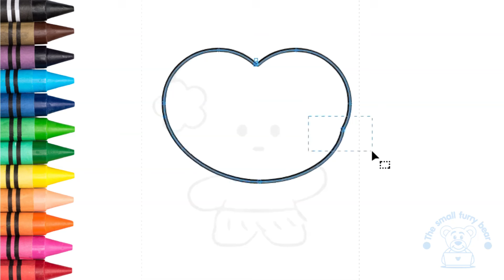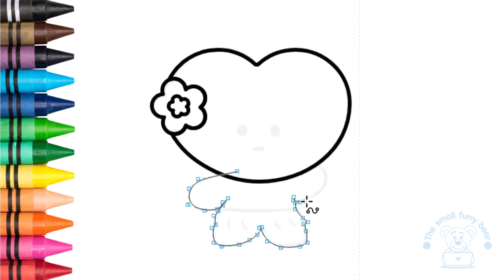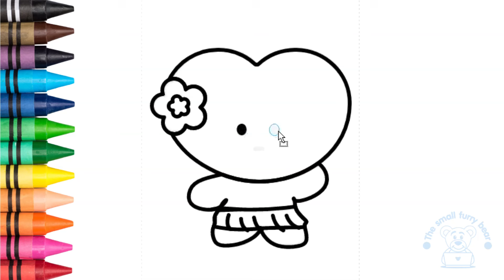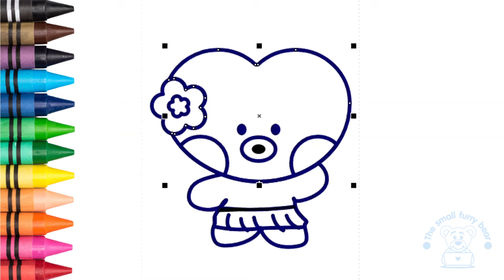How to draw the Tata bt21 easy